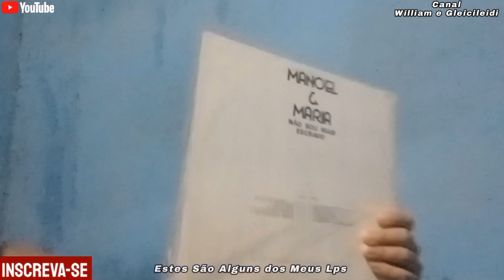Edjane Silva - Senhor da Minha Vida Lp (Disco de Vinil)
01.Senhor de Minha Vida 00:28
02.Maior é o Nosso Deus 04:37
03.Transformação de Saulo 07:51
04.O Fogo Está Caindo 10:53
05.Parabola de Grande Ceia 13:12
06.Palavras na Areia 15:30
07.Eu Você e Deus 18:31
08.Quebranta me 21:45
09.Crucificação 26:42
10.Quem é Este 30:46
Paz do Senhor Jesus Para Todos Amigos do Canal Tudo Bem? Irmãos Eu Gostaria de Pedir Uma Ajuda no Valor de 1 Real Para Comprar Lps e Ser Postados Aqui no Canal Deixo o Link Abaixo do Vídeo Para Você Baixar o Lp Completo em MP3 Compactado Link Via MediaFire.
Se Você Sentir no Seu Coração em Doar e Ajudar Deus Lhe Abençoe em Dobro. é de Livre Espontânea Vontade, não é Obrigado, Porém Quem Ajudar Será Mais Gratificado. Só Peço Ajuda Para Comprar Lps Que não Tem na Internet Pra Gente Ouvir, Deixarei Meus Dados Caso Você Queira nos Ajudar. Um Abraço Que Deus Abençoe Ricamente Sua Vida...
Dados : Conta Poupança
Nome: William M Ferreira
Agência : 3704
Operação : 013
Conta : 9138-0

Os Violeiros de Cristo Nelson e Sebastião - Momentos Finais 2019